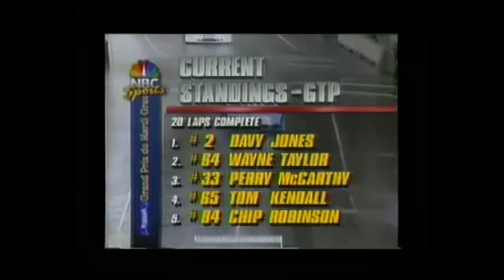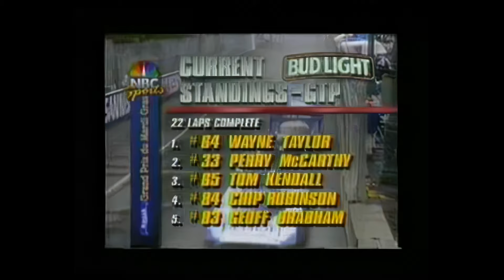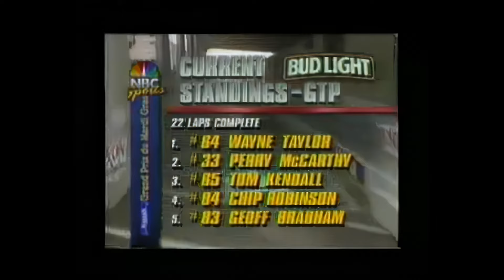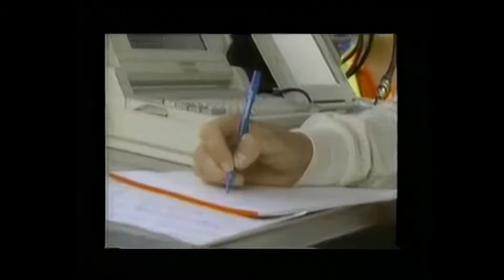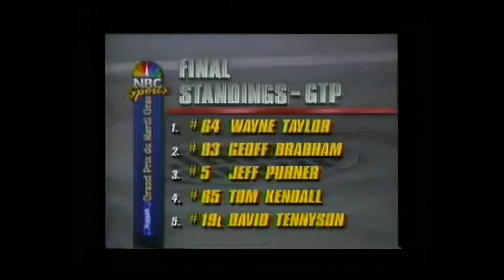1991 IMSA GTP at New Orleans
The incredible Chevy Intrepid GTP won one IMSA race during its factory campaign with drivers Wayne Taylor and Tommy Kendall, and thanks to its insane downforce figures--something in the 10,000-pound range--it was the perfect car for the short, narrow, and rainy inaugural visit by the series to the streets of New Orleans. Upscaled to HD specs (1920x1080).